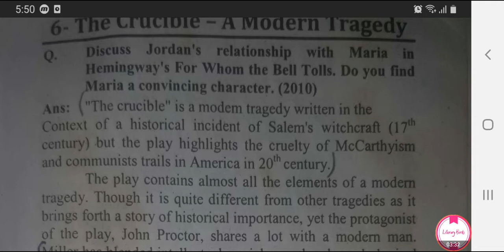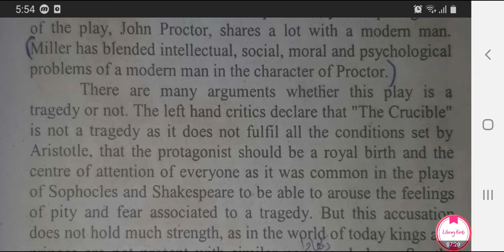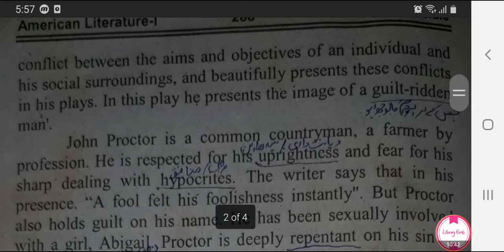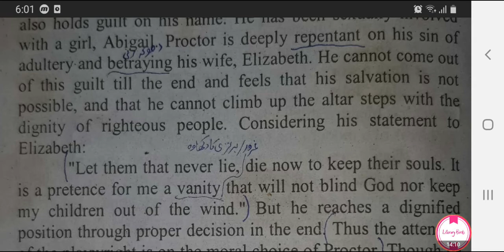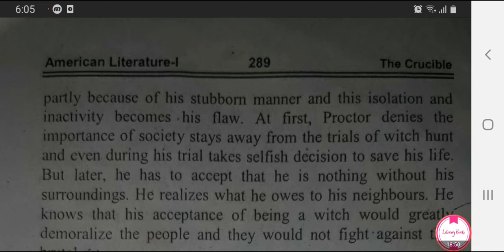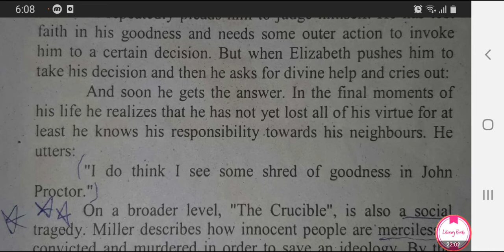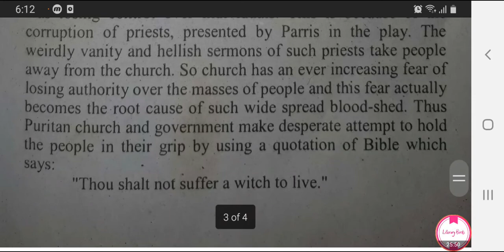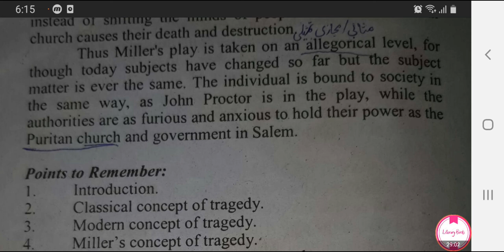The Crucible by Arthur as modern tragedy in urdu,hindi